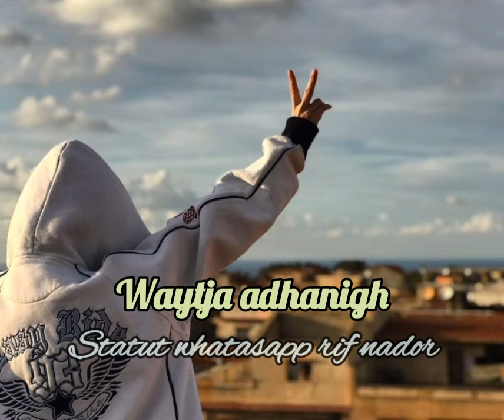statut whatasapp rif nador